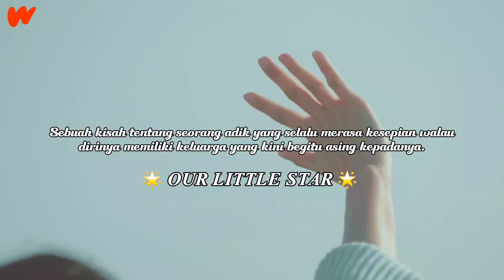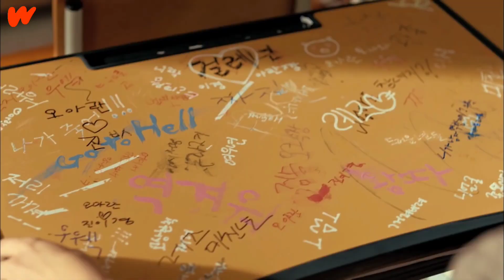Our Little Star trailer story || Wattpad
Bagi Arkan, Hilman, Juno, dan Juna, kelahiran adik bungsu mereka merupakan sebuah kesialan. Karena kelahiran Cecilia membuat keempatnya kehilangan satu-satunya harta mereka yang begitu mereka cintai melebihi apapun.

Sejak kecil Cecilia selalu merasa jika kepergian sang ibunda adalah karena dirinya bahkan keempat kakaknya pun membenarkan hal itu. Lantas untuk apa Cecilia lahir jika dirinya hanyalah seorang anak pembawa sial di dalam keluarga Prasetyo?

Perkataan, sikap, yang ditunjukkan kakaknya selalu membuat Cecilia merasa terpuruk. "Ini semua karena lo, bunda pergi. Seharusnya lo nggak pernah dilahirkan. Kita bahkan ayah benci sama lo." Cecilia lantas hidup tanpa kasih sayang keluarganya, dirinya bahkan belum pernah merasakan kasih sayang seorang ibu, bahkan ayahnya saja masih tetap menyalahkan kepergian sang istri karena dirinya.

Cecilia hanya ingin ikut merasakan kehangatan sebuah keluarga dan kasih sayang sang kakak dan juga ayahnya. Lantas bagaimana kehidupan Cecilia yang selalu dipenuhi akan kesedihan? Mampukah dirinya tetap bertahan hingga membuat kakak beserta ayahnya perlahan membuka hati untuk Cecilia dan memberikan kasih sayang yang Cecilia dambakan?

Our Little Star, sebuah bintang yang bersinar di antara ribuan bintang lainnya. "Sampai kapanpun, Cecilia akan selalu menjadi bintang untuk kita semua." Andai saja perkataan itu dapat Cecilia dengar.